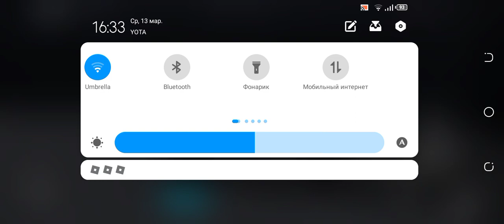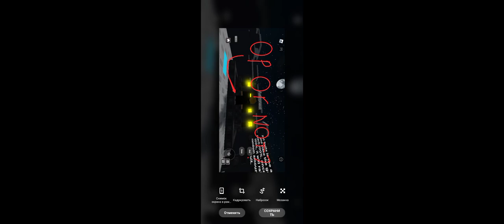[Altar] fruit mergers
credits to my new friend